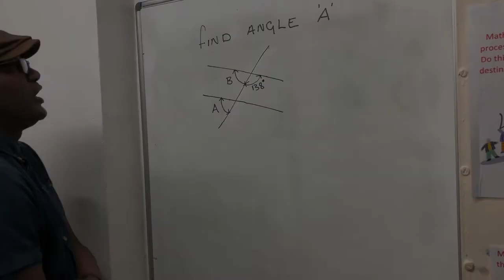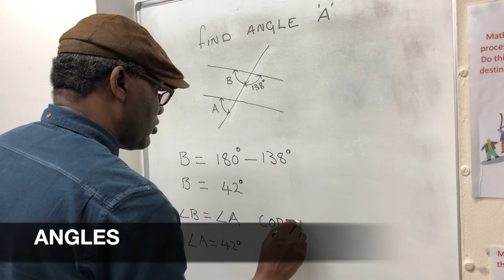#7 Angles【The Maths Behind】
The process behind angles

The Maths Behind
by Patrick Grant (Motivational Maths Mentor)